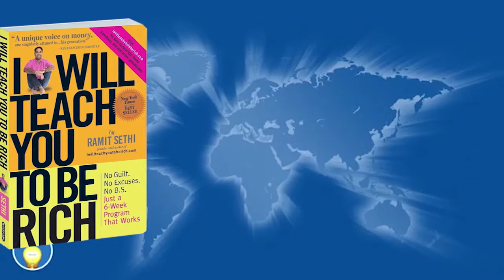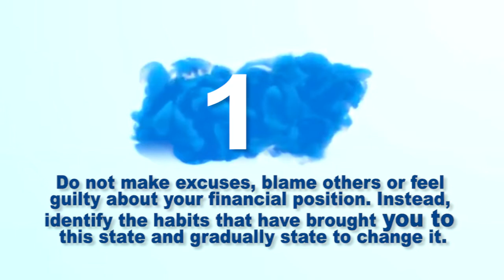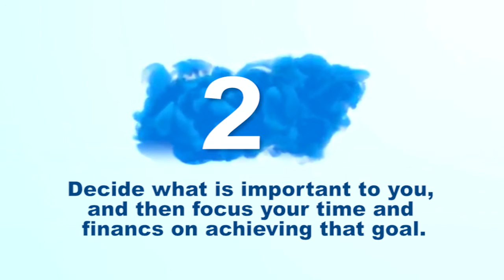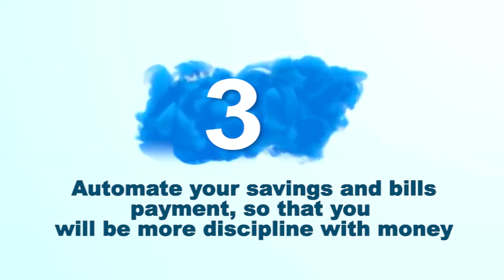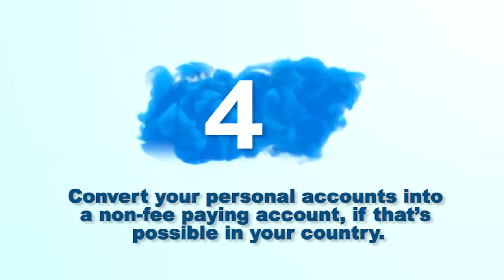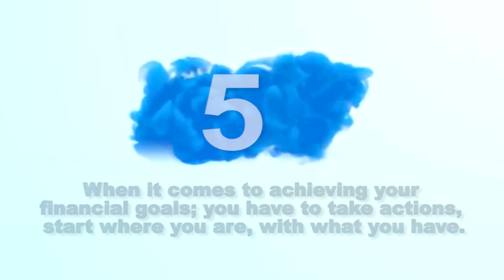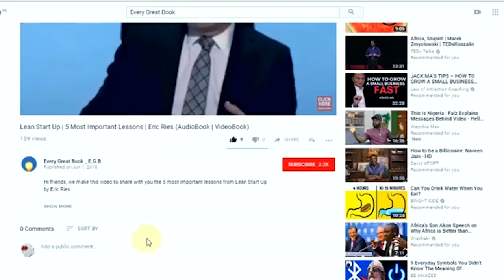I Will Teach You To Be Rich | 5 Most Important Lessons | Ramit Sethi (AudioBook summary)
We make this video to share with you I Will Teach You To Be Rich by Ramit Sethi

The 5 major lessons in this book are;

1. Do not make excuses, blame others or feel guilty about your financial position. Instead, identify the habits that have brought you to this state and gradually start to change it.

2. Decide what is important to you, and then focus your time and finances on achieving that goal.

3. Automate your savings and bills payment, so that you will be more discipline with money.

4. Convert your personal accounts into a non-fee paying account, if that’s possible in your country.

5. When it comes to achieving your financial goals;you have to take actions, start where you are, with what you have.

Marguerita Vossen, OnePercentBetter, Refusing to Settle